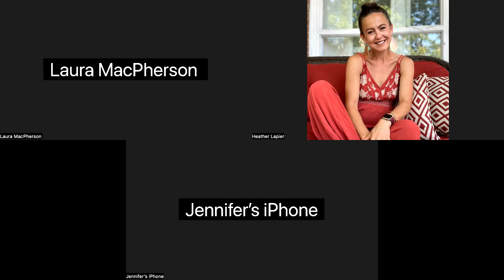Heather Lapier Morning Routine Workshop